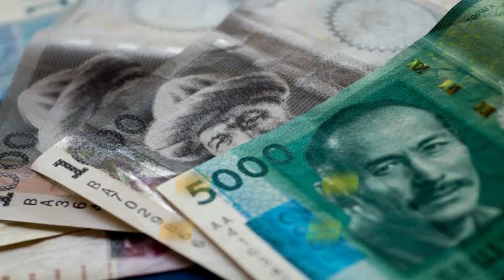தமிழில் அறிவியல்: #4 கய்ர்கிஸ்தான்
History,current events,peoples,culture of kyrgyzstan